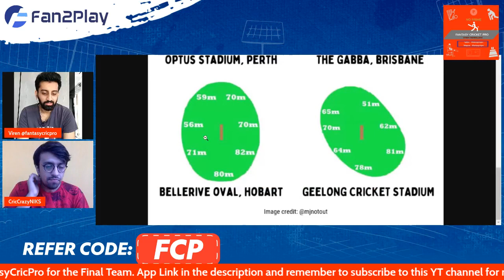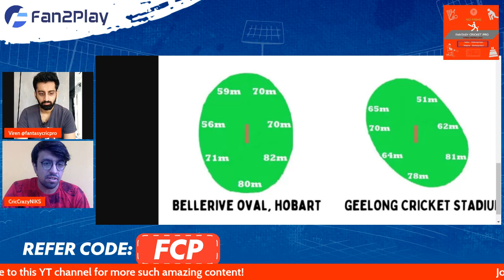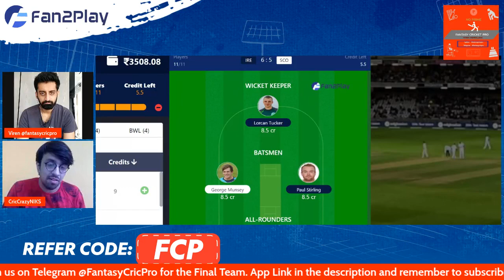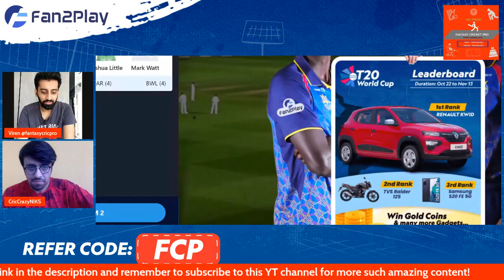SCO vs IRE Predictions | IRE vs SCO Fantasy Team | Scotland vs Ireland T20 World Cup 2022 | T20 WC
Code - FCP